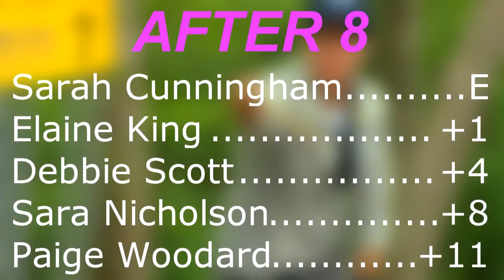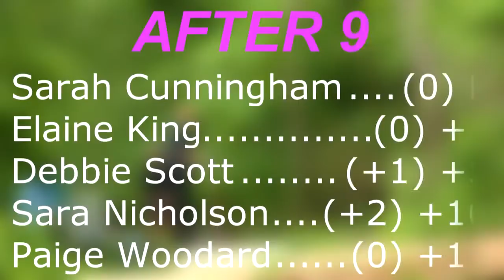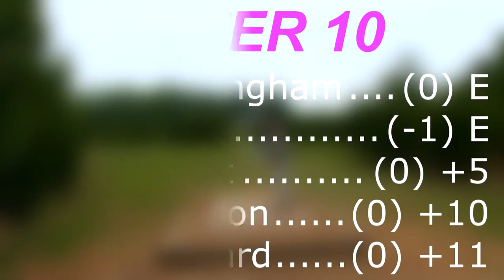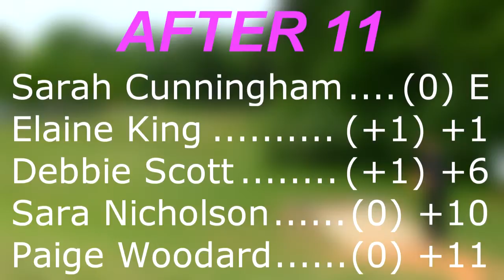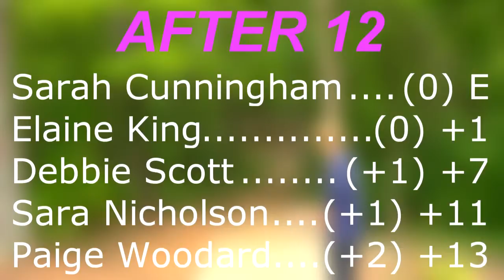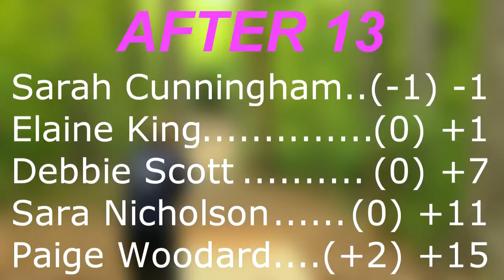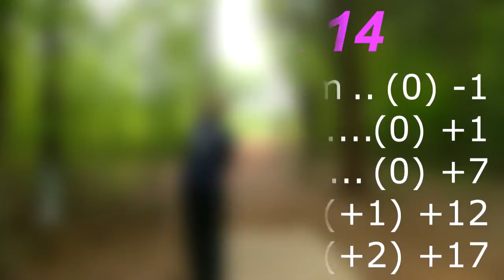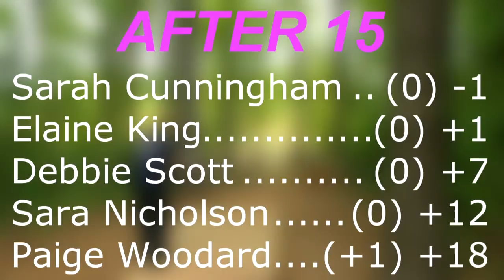popodisgolf2 CarolinaClash Women'sOpenPart2